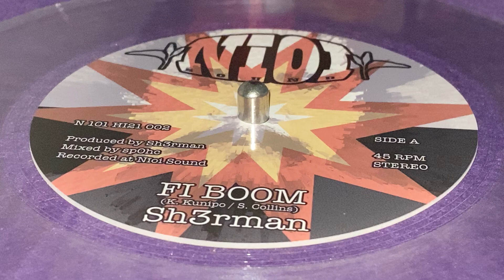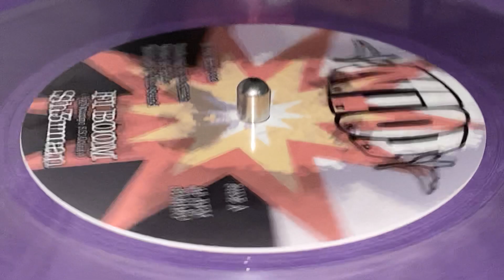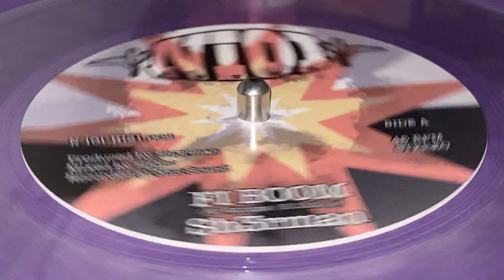SH3RMAN ~ Fi Boom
Prod : Sh3rman ~ NIOI SOUND ~ Mix : Sp0hc ~ Rec : Nioi Sound ~ 7'', Limited Edition (25), Lathe-cut Polyvinyl ~ 2021 ~ US ~ Original Press ~ Written : K. Kunipo, S. Collins ~